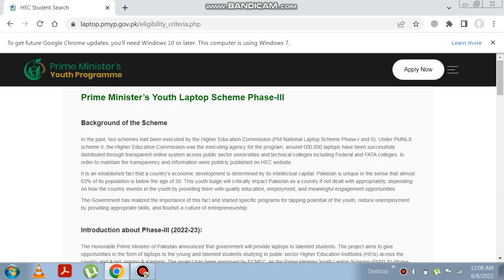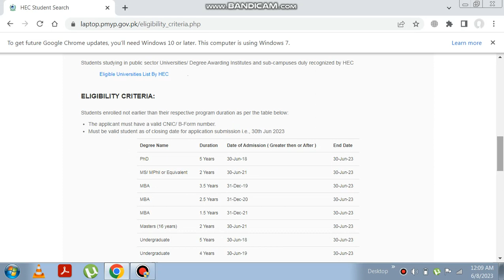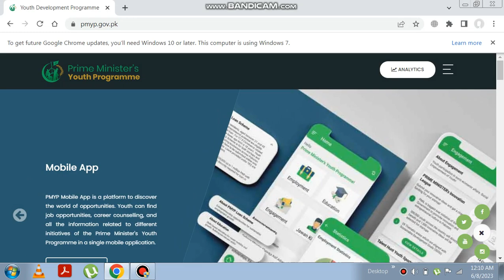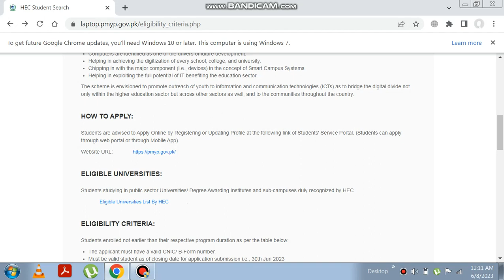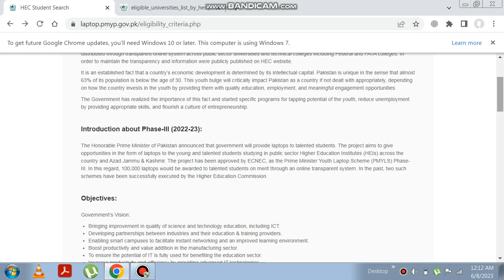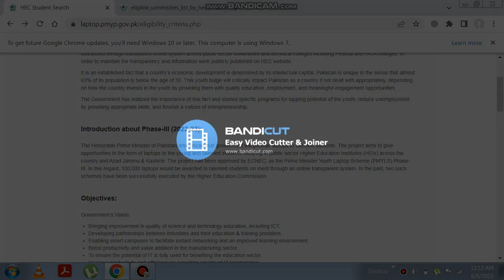prime minister laptop scheme 2023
Laptop scheme 2023
Student laptop scheme in pakistan
Ali kamran kazmi new video

Link here

Laptop.pmyp.gov.pk